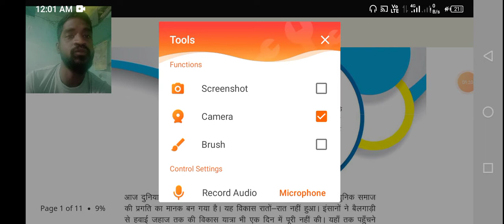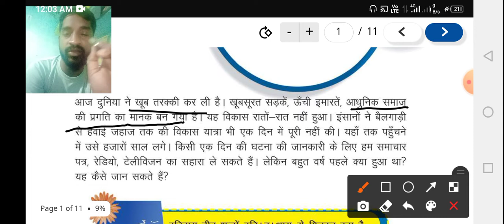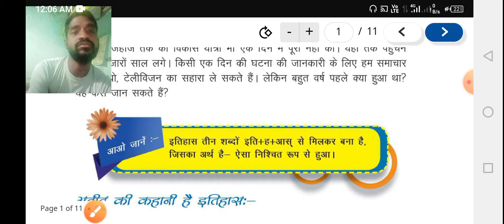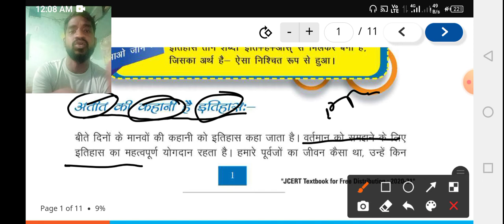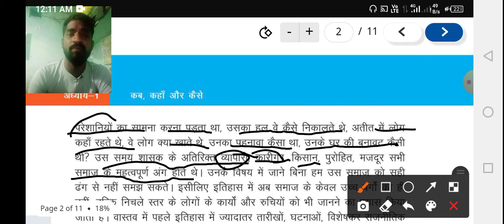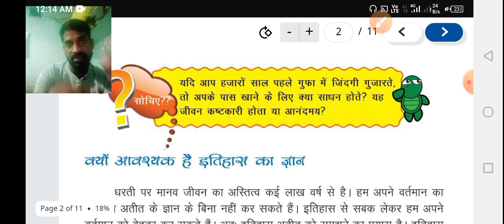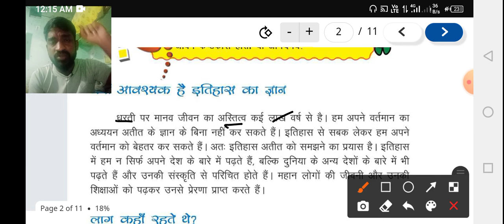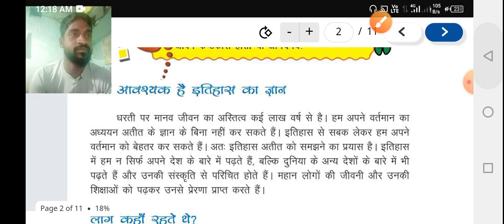Class-6 Jharkhand board (झारखंड बोर्ड सरकारी स्कूल इतिहास)History part-1